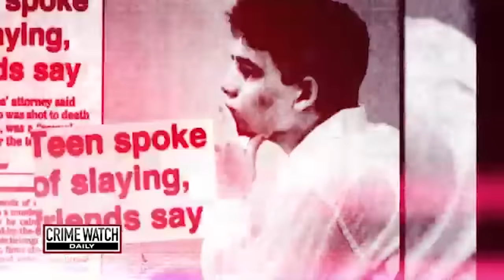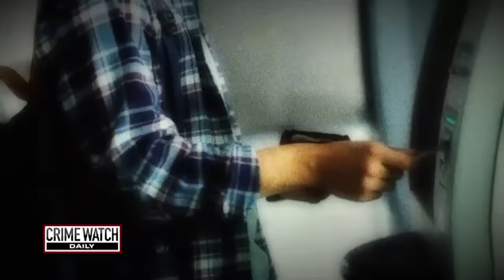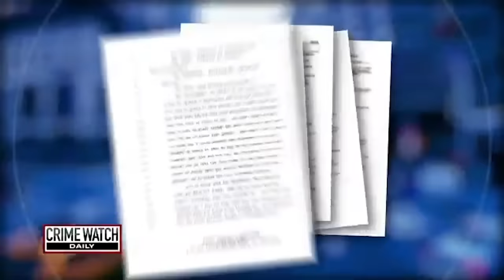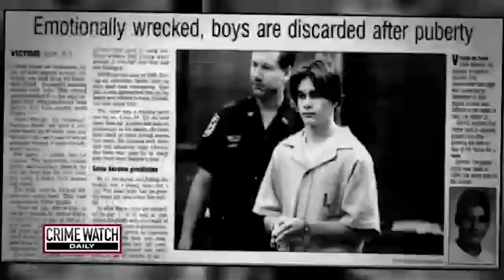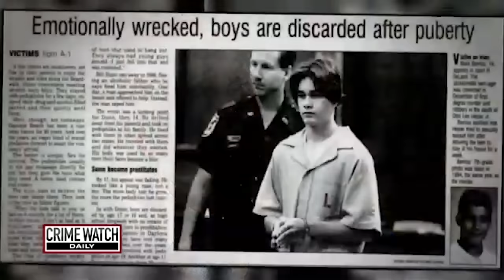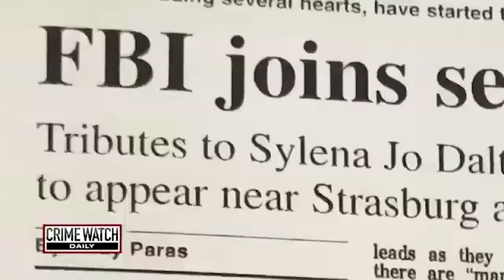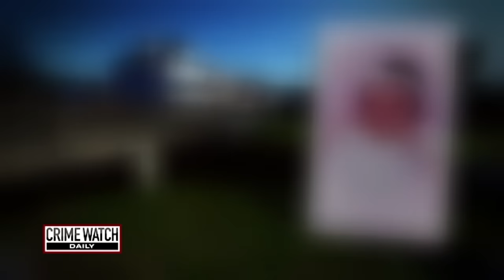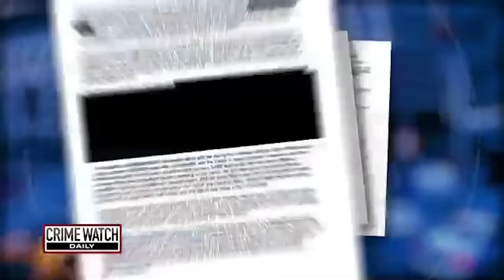Teen who shot caretaker claims victim was abusive pedophile - Crime Watch Daily Full Episode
In this episode of Crime Watch Daily: A teen is convicted for murdering the man who took him off the streets. But is there more to the story?